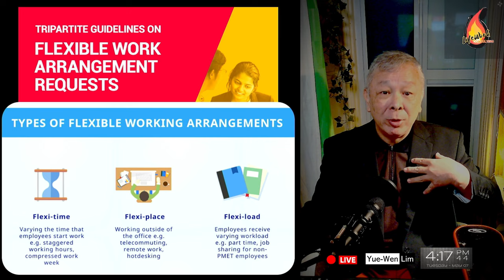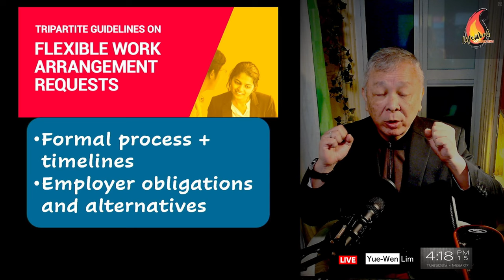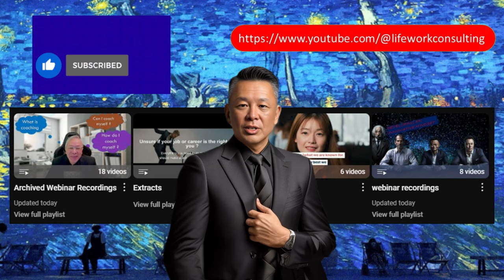Nail Your Flexible Work Pitch to Your Manager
Let's be real - asking your boss for a flexible work arrangement can be nerve-wracking. But what if I told you it doesn't have to be?  Recently, some guidelines were released to help employees and employers navigate this tricky area of FWA.

This 5 min video talks about how you can make a pitch that your manager to get the FWA you want!

- what the FWA guidelines are
- what type of FWA and how it affects the employee
- how to how to present an argument that shows the benefits of flexible work for both you and your employer.

If you want to see more about how you gain career confidence after 40, which this playlist